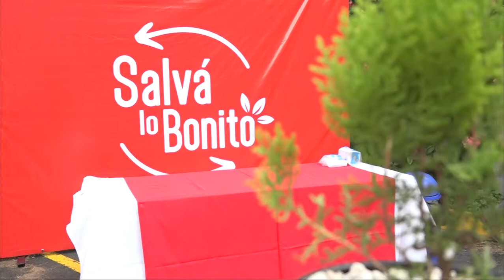Claro Nicaragua invita a sus usuarios a participar en el reciclatón salva lo bonito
Empresariales Claro Nicaragua invita a sus usuarios a participar en el reciclatón Salva lo Bonito.